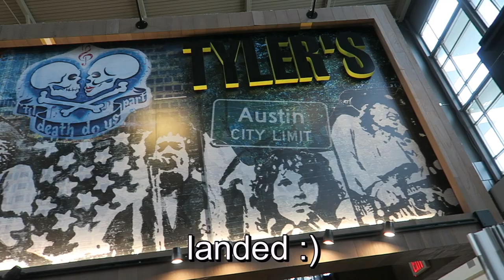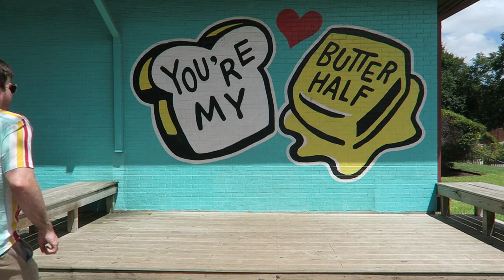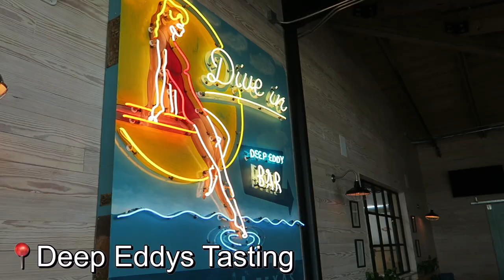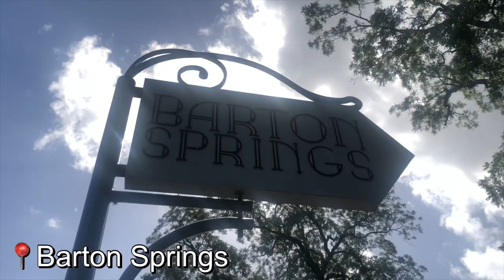physical therapy student summer break vlog | AUSTIN TEXAS TRAVEL VLOG 2021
hi friends! I am currently on a 2 week summer break from PT School, so I decided to film a fun Travel With Me to Austin,TX vlog! Come with me to Barton Springs, Zilker Park, Zip Lake Travis, the famous Austin murals, and more.

MY FAVES✰

try out VERB ENERGY BARS! 16 bars for just $12

iPad 7th generation (AMAZING for note taking)

apple pencil

✰ FAQ ✰
-Where did you go to college? The University of Georgia (class of 2020)
-What are you studying? I have a B.S in Exercise and Sports Science and I am now working towards my Doctorate of Physical Therapy (DPT student) at Mercer University!
-What's your Instagram? @kristen.nicolosi

xoxo, Kristen